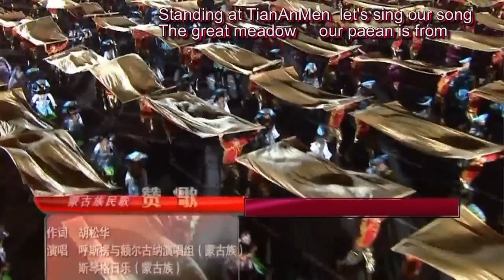《National Day Firework Show and Evening Gala 》01.8 /14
《National Day Night Gala and Firework show 》02/14
60th Anniversary of the Founding of the Peoples Republic of China 10/01/2009
Beijing China 1949 founding People's Republic PRC Mass Parade pageant Young Pioneers gala folk songs 北京 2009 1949年 10月1日 建国 中國 國慶 50周年 中國人民 群众游行 少先队 sixtieth October 1st中華人民共和國 60周年 中國民歌 民歌 漢譯英 我的祖國 英文版 翻譯 Gala fireworks musical optical cube PLA National Day festive festivity Mongolian Tibetan Uygur Hui Korean Zhuang Gaoshan ethnic ethnicity nationality autonomous region